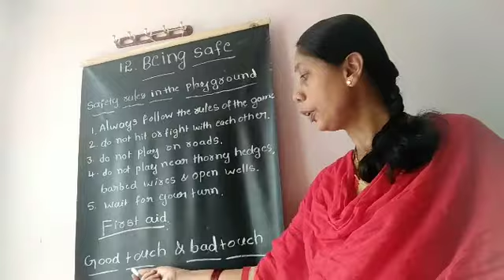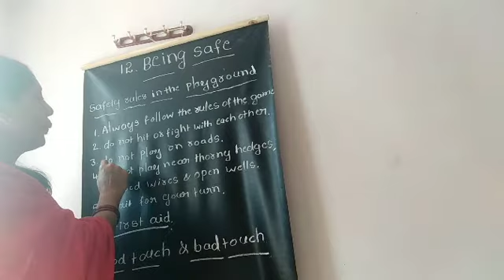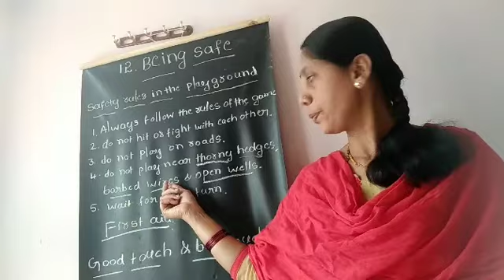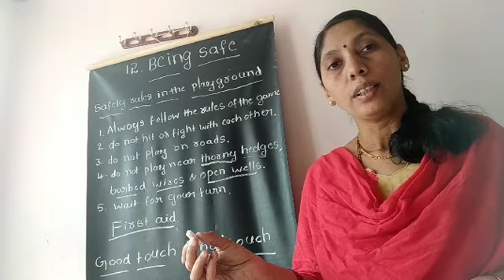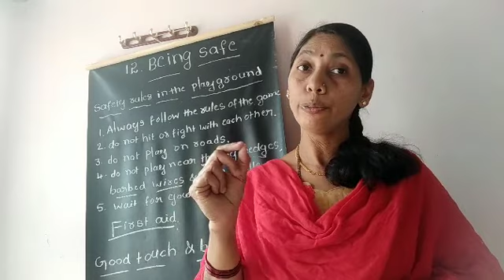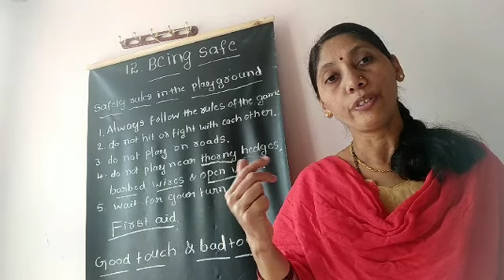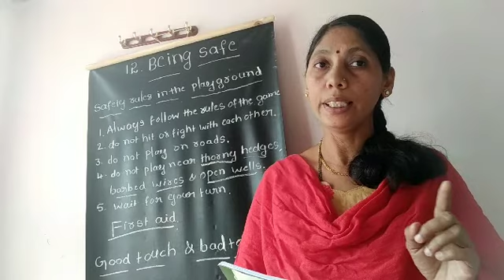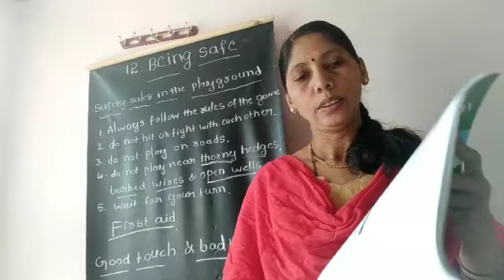Class 1st Environmental studies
Being safe
Environmental studies